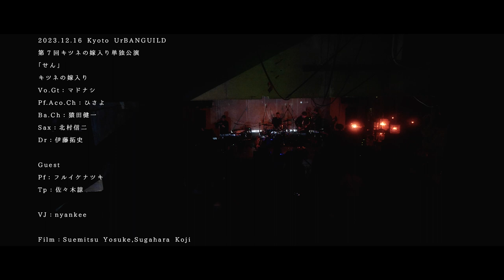キツネの嫁入り"せん"LIVE 20231216 Kyoto UrBANGUILD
2023/12/16 京都木屋町UrBANGUILDにて開催された「第7回単独公演」より、2rdALBUM「俯瞰せよ、月曜日」収録の”せん”のLIVE映像

キツネの嫁入りの楽曲を聴く

Vocal・Guitar：マドナシ / Madonashi
Bass：猿田健一 / Kenichi Saruta
Sax：北村信二 / Shinji Kitamura
Drums：伊藤拓史 / Takuji Itou
Special Guest
Trumpet：佐々木諒 / Ryo Sasaki
Piano：フルイケナツキ / Natsuki Furuike（バカがミタカッタ世界）

VJ：nyankee

撮影・編集：Sugawara Koji・Suemitsu Yosuke

Lyrics（Japanese）

泣きわめく子供に「もう大丈夫」とさとす母親の姿は、
この終わりのない毎日に自分を騙し続けた日々に似ている
そんな気がしたけれど。
考えたら終わりは、必ずやってきて、
僕達は、心配する必要もない。
そう心配などない。心配ないという事にしておくれよ
それでいいだろう。そういう事にしておくれよ。
毎日は研ぎ澄まされた針が降り注ぐ。そんな毎日だけれど。
僕はそれを1本1本数えて9本揃えたら地面につきたてて、
立ち上がるのさ。
そうやって、始めるのさ。それでいいだろう。

だれか　ひいた　せんが　わける　うみ　そら　もり　だいち
ぼくが　ひいた　せんが　はしる　ひと　ことば　こころ　せかい
いくせんの　ラインの　さき　ぼくのしせん　よるを　さき
いくせんの　ラインを　ひき　ぼくのしせん　よるの　さき

ラインをひいた誰かよ、大切なものを教えておくれよ。
安心はどこだい？とびきりイキのいい安心はどこだい？
とびきり安い癒しはどこだい？とびきり優しい癒しはどこだい？

線はひかれ、先は始まり、線は終わり。僕は立ち尽くす。
この道は千通り、その先は千通り、誰かは言う通り。
線はひかれ、線は始まり、先は終わらない
この場所にせんをひくのさ。

「この道は違う」そう言ってラインを書き足したけれど。
気がつけば、がんじがらめの気分。
そういうことあるでしょう？
そういう気分、わかるでしょう？

僕は笑って見せて簡単にラインを書き足してみせるのさ。
それはあまりにいい天気で、昨日見たドラマよりドラマチックだったってさ。
生まれた時の声で。生まれた時の手で。
生まれた時のその足で。
とびきり　やさしくラインを書き足すのさ。
武器を片手にラインを書き足すのさ。
ワン　ツー　スリー　フォー
数を数えてラインを書き足すのさ

この瞬間に、この場所に、ライン書き足すのさ。

Lyrics（English）

The image of a mother telling her crying child that it's okay,
It's similar to the days when I kept deceiving myself in these endless days.
I felt like that though.
If you think about it, the end will definitely come,
There's nothing to worry about. Just pretend you don't have to worry about it.
That would be fine. Leave it like that.
Every day brings sharp needles. It's like that every day.
I counted them one by one, and when I had nine, I placed them on the ground.
Stand up.
That's how you start. That would be fine.

Someone caught a calligrapher, Umi, Sora, Mori, Daichi.
The calligrapher I drew is a single word in the world of the heart.
Before my new line, before my new line
I draw the line of my departure, and the beginning of my departure begins.

Someone who pulled the line, please tell me something important.
Where is your peace of mind? Where's the peace of mind of having an amazing orgasm?
Where can I find extremely cheap healing? Where is the most gentle healing?

A line is drawn, the tip is the beginning, and the line is the end. I stand still.
There are a thousand ways down this road, and a thousand ways down the road, as someone has said.
A line is drawn, the line begins, and it never ends.
I'm going to draw a post in this place.

``This path is different,'' I said, and added a line.
Before you know it, you'll feel like you're in a bind.
Isn't that the case?
You know how it feels, right?

I just smile and show it off by simply adding lines.
The weather was so nice that it was even more dramatic than the drama they saw yesterday.
With the voice I was born with. With the hands you were born with.
With the same feet you were born with.
He adds lines extremely gently.
Add lines with a weapon in hand.
One two three four
Count the numbers and add the lines

At this moment, in this place, add a line.